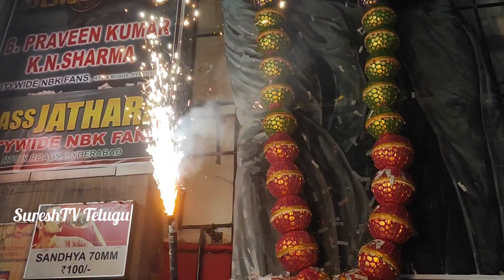VeeraSimha Reddy Movie Mass Reaction 🔥| Veera Simha Reddy Craze In Theatres| Balaiah Fans Hungama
VeeraSimha Reddy Movie Mass Reaction 🔥| Veera Simha Reddy Craze In Theatres| Balaiah Fans Hungama | SureshTV Telugu